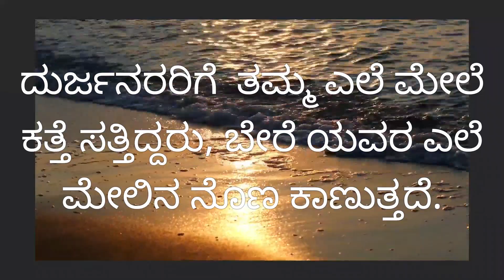ಜೀವನ ಪಾಠ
೩೬೯